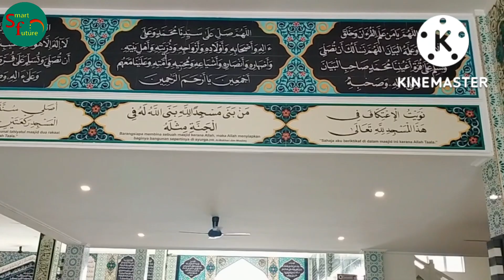ഒഴുകുന്ന മസ്ജിദ് |Floating Mosque |Floating Mosque Malaysia|World's beautiful Mosque